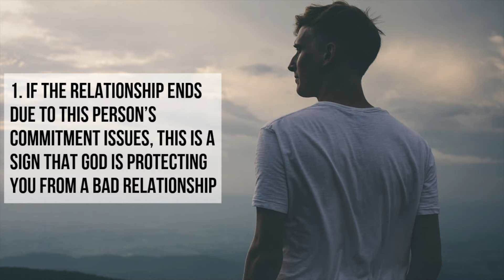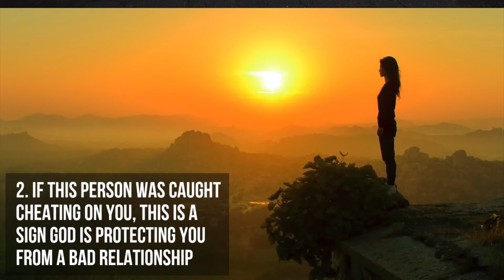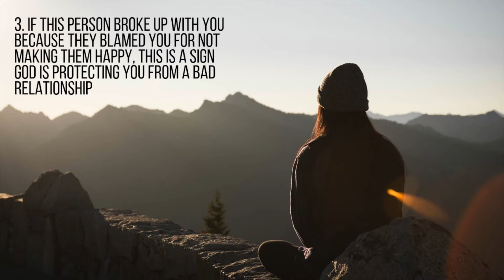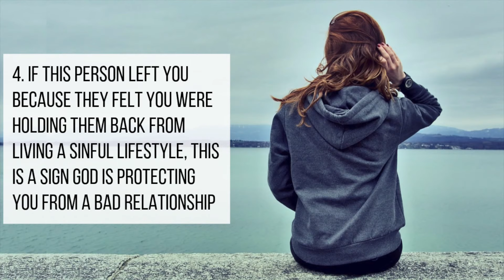4 Signs God Is Protecting You from a Bad Relationship (Part 2)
(Video) Part 1: 4 Signs God Is Protecting You from a Bad Relationship:

(ON SALE) The One: How to Know and Trust God’s Sovereign Plan for Your Future Marriage

FREE EBOOKS